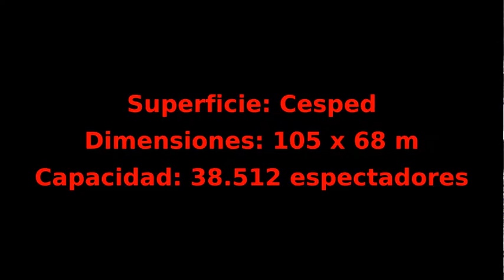St. Jakob Park - FC Basel 🇨🇭